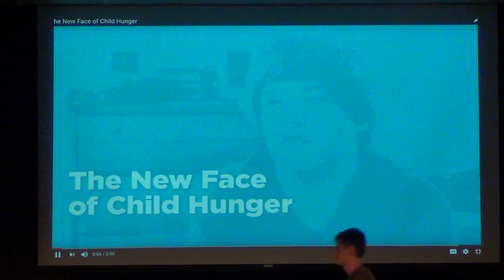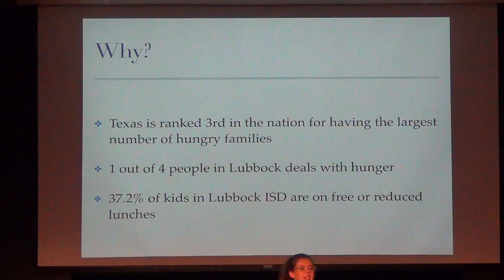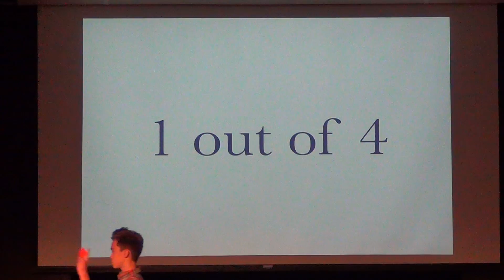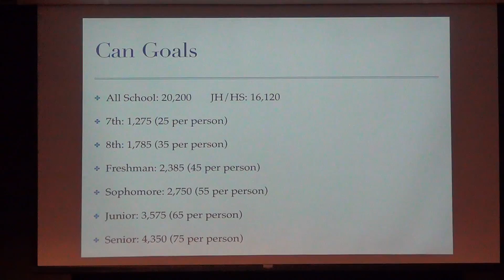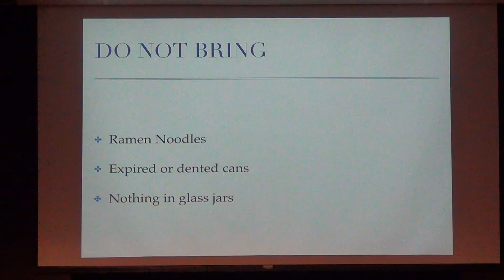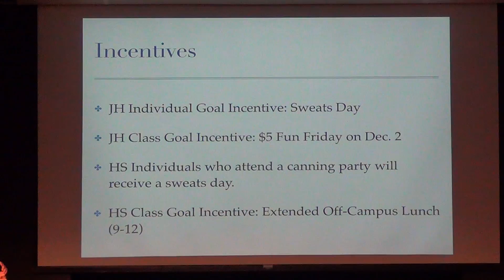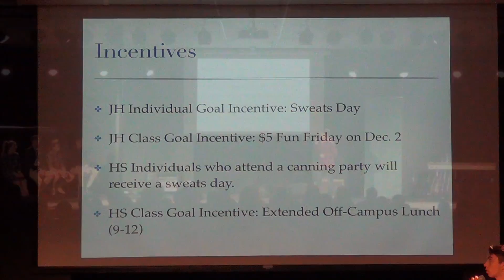Trinity Christian Chapel - 11/3/16 -You Can Share